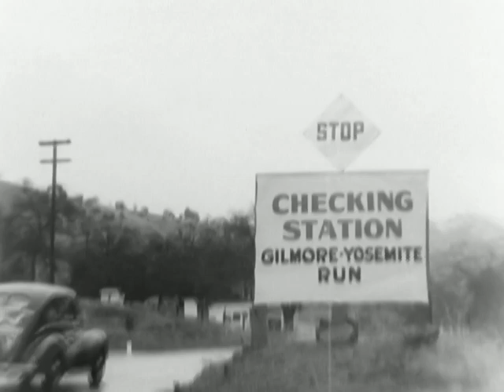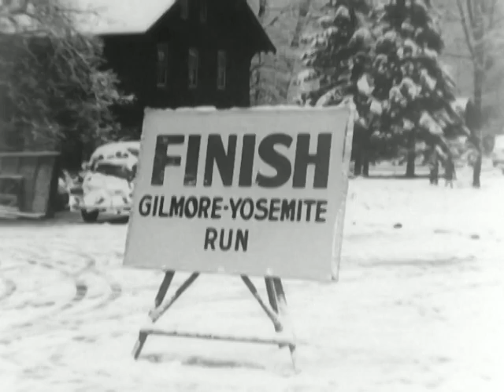AUTOMOBILE ECONOMY TEST 2, ca 1938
AUTOMOBILE ECONOMY TEST 2, ca 1938 - National Archives and Records Administration   - ARC Identifier 91647 / Local Identifier FC-FC-1161 - Ford Motor Company.  DVD copied by IASL Master Scanner Katie Filbert.